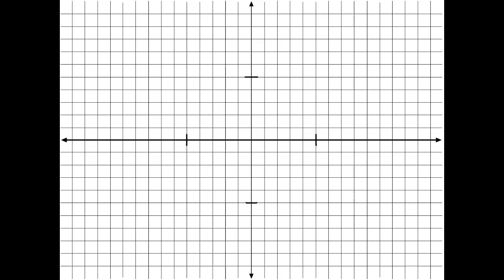Guy asks me to do his daughter's geometry course